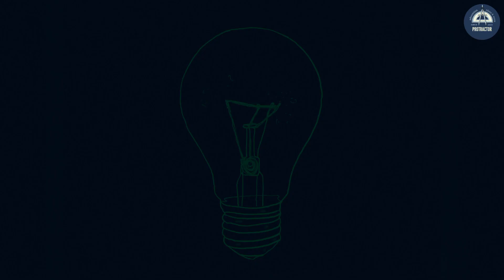Amazing psychological facts about you that will blow your mind | Human psychology facts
Psychology facts of human body
Psychology facts of human brain
Psychology facts of hair
Psychology facts human behavior hindi
Facts
Facts of human
Psychology
Psychology facts
Funfact
Cool fact
Factsmine